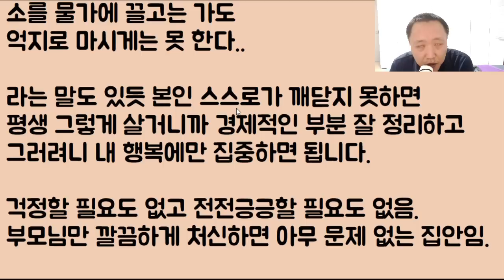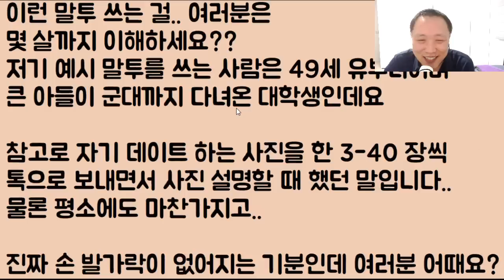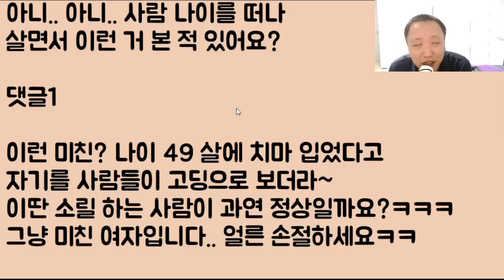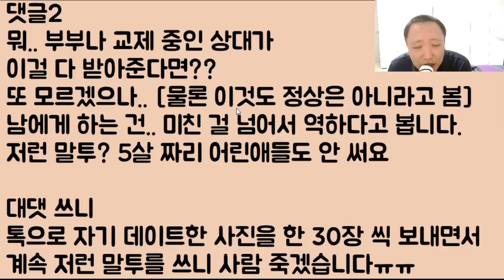[신데렐줌마ㅋㅋ] 나이가 마흔이 넘은 언니가 아직도 정신을 못 차리고 여전히 신데렐라를 꿈꾸고 있습니다. 아니 미친.. 점 본다고 그게 되겠냐??? 2부 후기